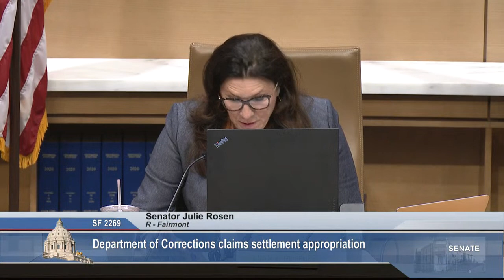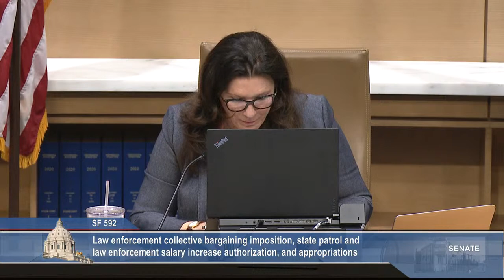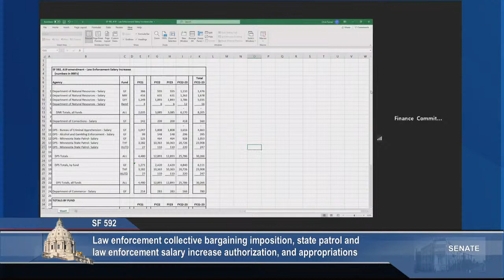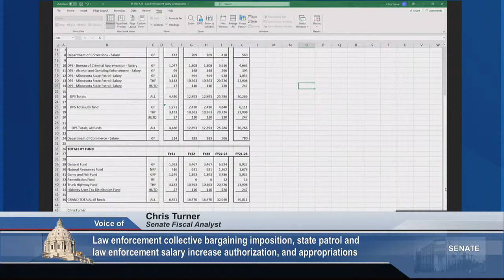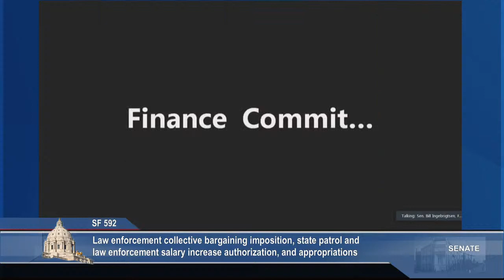Committee on Finance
S.F. 1040 (Howe) State employees additional supervisory law enforcement unit

S.F. 0592 (Ingebrigtsen) Law enforcement collective bargaining imposition, state patrol and law enforcement salary increase authorization, and appropriations

S.F. 2269 (Anderson) Department of Corrections claims settlement appropriation